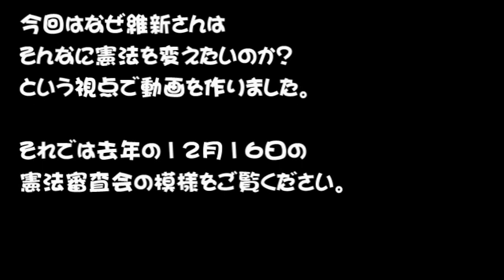ねぇねぇ、なんで維新さんは憲法を変えたいん??